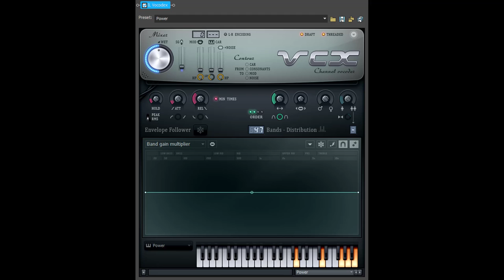How To Make Hungarian Power